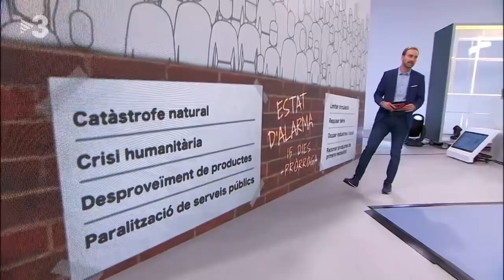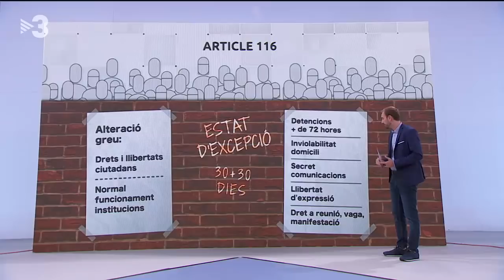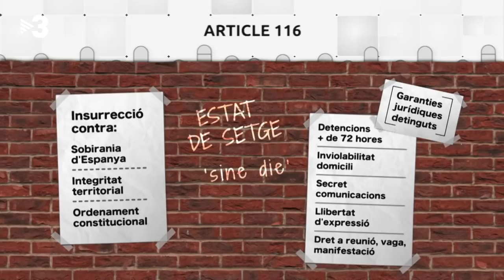Albiol: "Sempre he defensat una reforma constitucional"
Entrevistem Xavier García Albiol, president del PP català i primer membre del PP que rebem. Què creu que passarà a partir de dilluns?